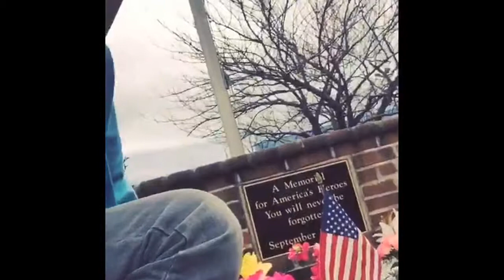QUICKIES (MW10T Reupload)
Original Description:
EQUIPPED A BUNCHA QUICK QUTOES